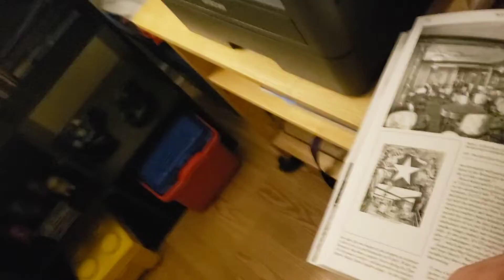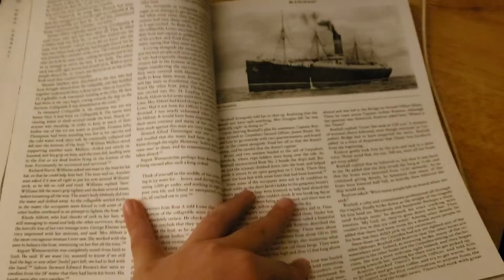On a Sea of Glass just came in!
this is literally the best titanic book I've ever gotten buy it if you can its so good!